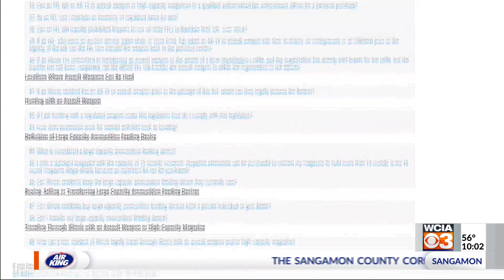Frustrations still growing over assault rifle registration after ISP hearings